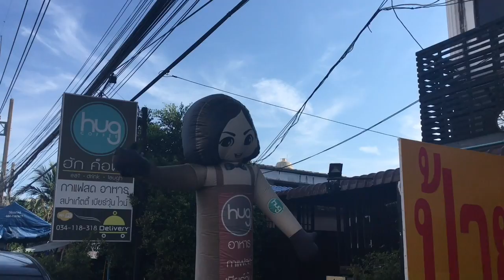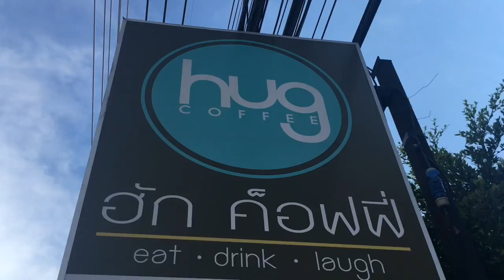รีวิวร้านอาหาร hug coffee สเต็ก กาแฟสด เบียร์วุ้น free wifi Hug พันท้าย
ไปเยี่ยมเพื่อนที่พระราม2มาครับ.สเต็คอร่อยดี!! เบียร์ก็OK!!หัวเราะมากจนปวดหัวเลย 5555
ติดตามช่องใหม่ด้วยนะครับ
MY music: